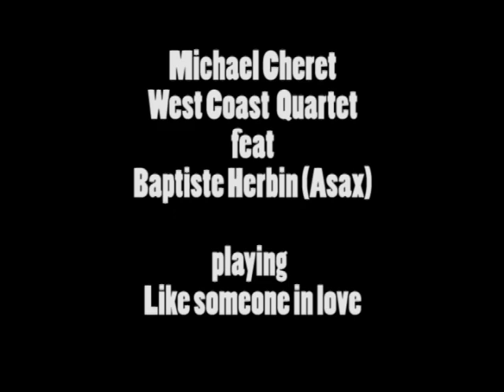Early Stan Getz west coast tribute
with Michael Cheret on tenor sax and Baptiste Herbin on alto sax . like
someone in love , live in Paris 2011